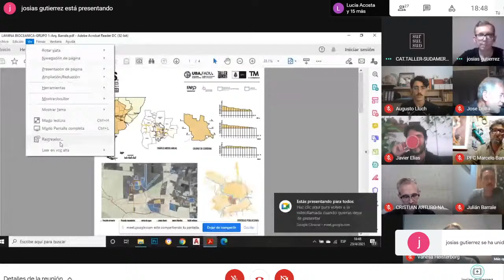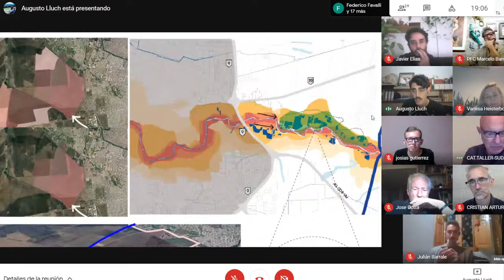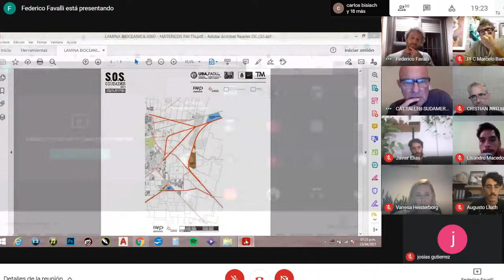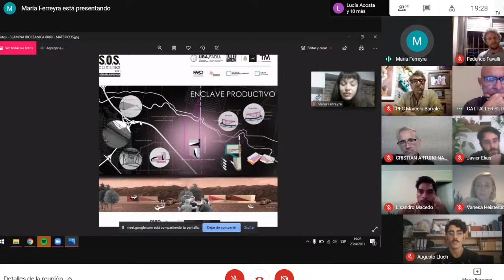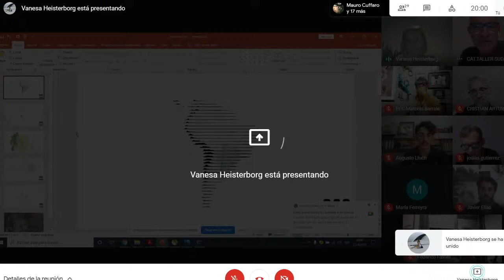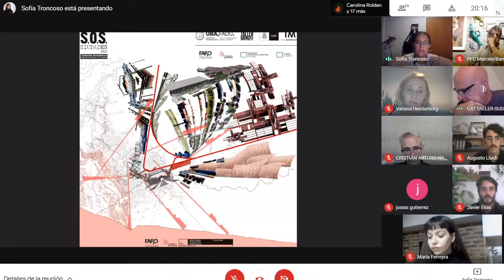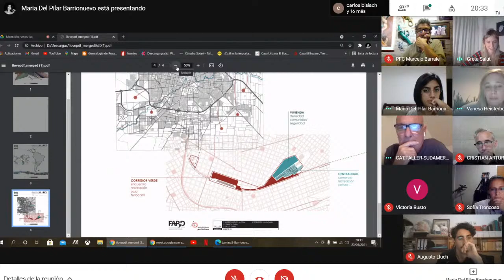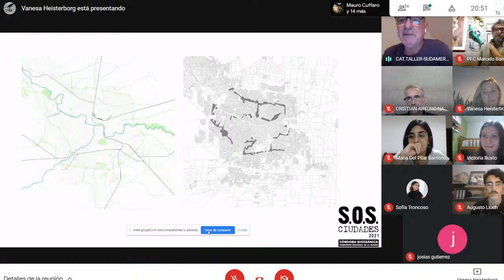SOS ciudades -Córdoba bioceánica- 2021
Workshop “SOS ciudades -Córdoba bioceánica- 2021” organizado por el Taller Sudamérica (Arqs Marcelo Vila y Marcelo Lenzi -UBA), con la colaboración del Taller Mediterráneo (Arq. Cristián Nanzer -UNC), se está desarrollando desde el 12 de abril hasta el 04 de mayo del corriente año, con la participación de estudiantes y docentes de la Universidad de Buenos Aires, la Universidad Nacional de Córdoba, la Universidad Nacional de San Martín y la Universidad Nacional de Rosario.
El mismo fue declarado de Interés Académico por la FAPyD, contando con varios años de participación ininterrumpida. En esta versión virtual participan las cátedras de Proyecto Arquitectónico a cargo de los Profs. Marcelo Barrale y Alejandro Beltramone.

La organización del workshop prevé la realización de dos instancias conjuntas:
Viernes 23 de abril: muestra de estrategias y opiniones cruzadas con docentes invitados
Cátedra Beltramone de 9,00 a 11,00 hs
Cátedra Barrale de 18,30 a 20,30 hs

Viernes 30 de abril: muestra de desarrollos y opiniones cruzadas con docentes invitados